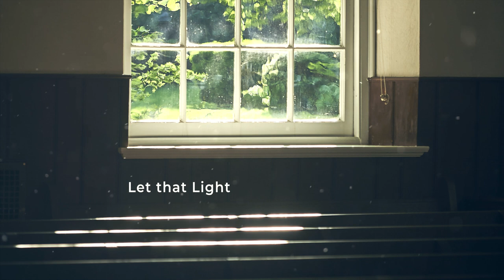Happy Holidays from Westtown School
All year long, every single day, our students, faculty, staff, and community recognize the Light within one another. Let that Light, guide you, grow, and shine. Wishing your family peace and Light this holiday season.

Your friends & family at Westtown School.